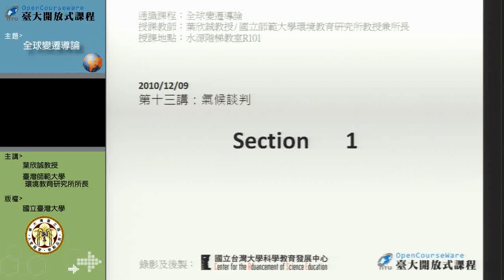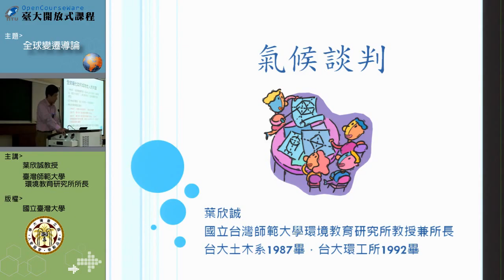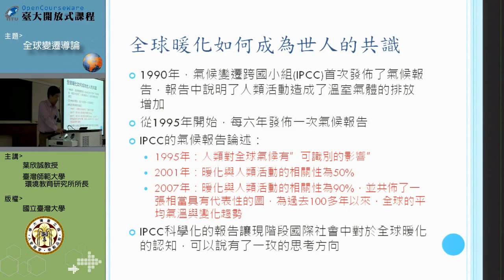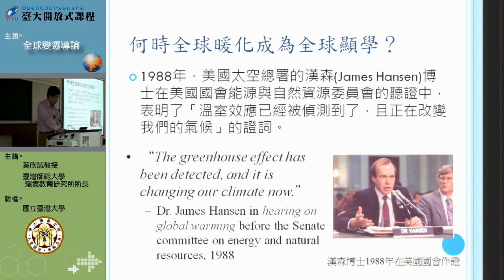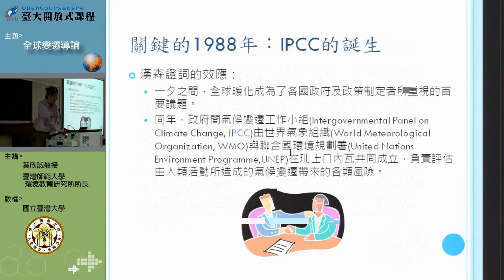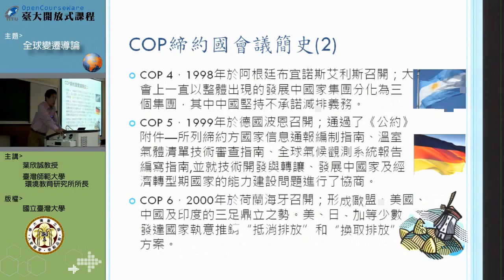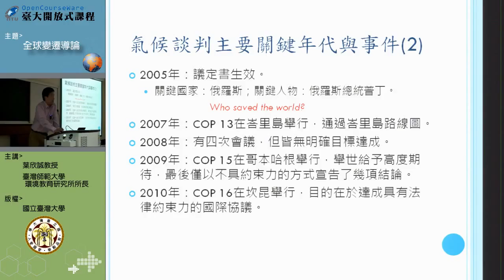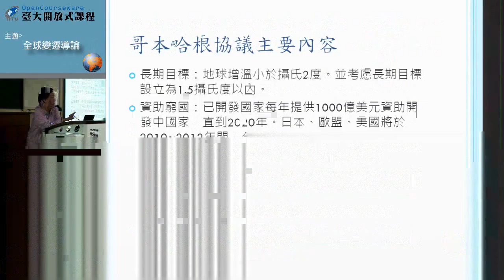全球變遷導論 INTRODUCTION TO GLOBAL CHANGE CH 13. 氣候談判 / 葉欣誠